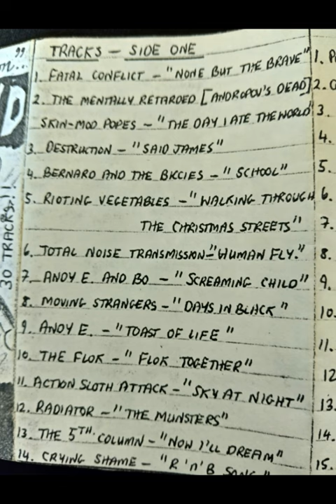Fenland Funland Side 1 Track 4 "School"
School by Bernard and the Biccies